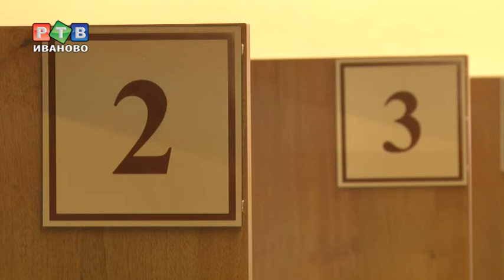Помощь для тех, кому за 70